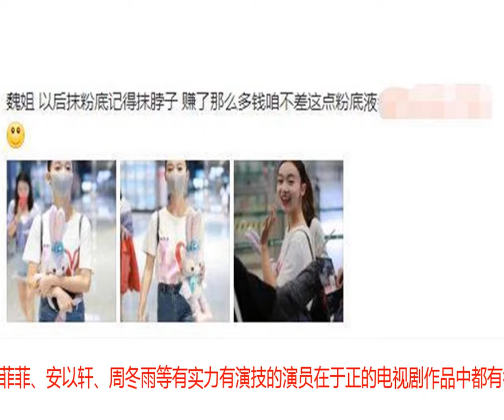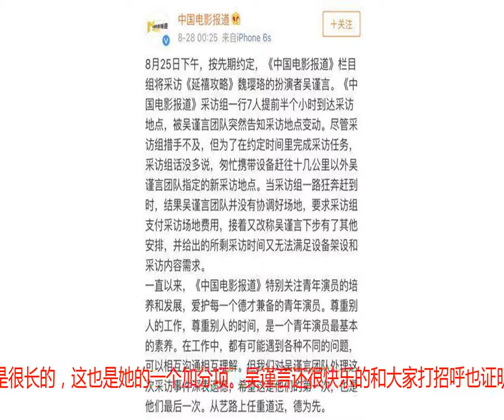吴谨言现身脸与脖子色差大，网友：魏姐，赚这么多不差这点钱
都说于正最会捧人，这话一点也没错，杨幂赵丽颖能有今天这个成绩除了自身的努力以外，和出演于正的大爆剧是脱不了干系的，换句话说于正也是很多女明星的“恩人”。其实很多明星都出演过于正的电视剧，像高圆圆、郝蕾、霍思燕、孙菲菲、安以轩、周冬雨等有实力有演技的演员在于正的电视剧作品中都有很深刻的表演。最近热播的《延禧攻略》更是不用提，不仅刷新了对于正“雷剧”的看法，并且又亲手捧红了一众明星。其中秦岚、聂远、吴谨言、许凯都因为这部剧更上一层楼。尤其是作为于正的女主角吴谨言，严格来说她已经不算是个新人。到目前为止她已经出道8年了，她首部出演的电视剧《古今六人行》就是2010年的作品。在这八年以来吴谨言也是以“新人”自居，并且不断学习与进步才有了今日的成就，除了《延禧攻略》这部电视剧外，吴谨言还是于正又一力作《朝歌》中的女主角。只不过吴谨言的团队在不久前就犯了很严重的错误，差点耽误了吴谨言的事业，中国电影报道还点名批评了她的团队“耍大牌”、“不配合”等新闻。吴谨言本人知晓后也是第一时间弥补这个错误，不止一次的在公众面前承认自己与团队的失误并且态度诚恳，这才终止了这件事情